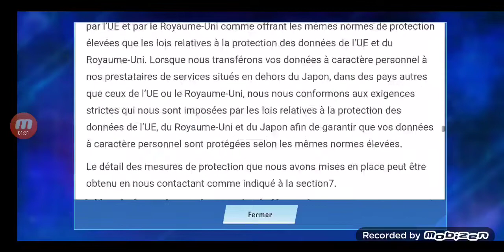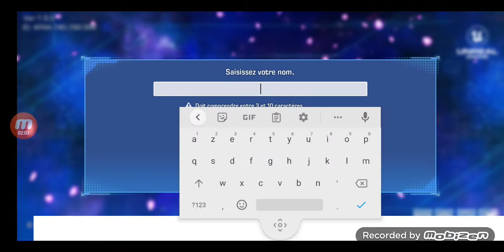(découverte) Eden Zéro pocket Galaxy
on est parti pour une nouvelle vidéo sur une découverte Eden Zéro pocket Galaxy Android Français.

incroyable mais vrai une découverte directement en fr Eden Zéro pocket Galaxy c'est l'auteur de Fairy tails on découvre ce qu'il a dans le ventre.

commenter 📰.